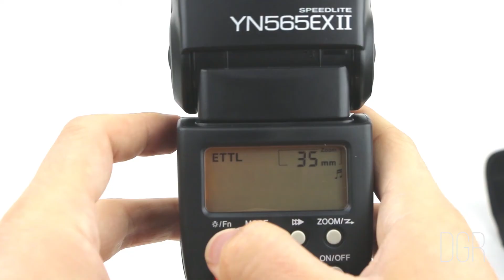Daniel George Ruginets Film Reel 2015